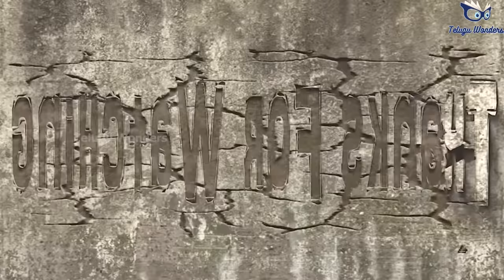ప్రపంచంలోనే అత్యంత వేగవంతమైన 10 రైళ్లు |Top 10 Fastest High Speed Trains in The World .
India has some of the most spectacular and unforgettable rail journeys in the world. Here you experience a simple way to find out everything you need to know in one easy place. There's no better way to enjoy India's outback, cities, coastal towns and regional areas in comfort.

interestingfacts train Top 10# High Speed Train# Top 10 Trains#
 Top 10 fastest trains in the world# super fast train# high speed#
shanghai maglev# train compilation# bullet train# in the world# chinese train# japanese train#

scropting &Voice Over :- *J.S.ARVIND,